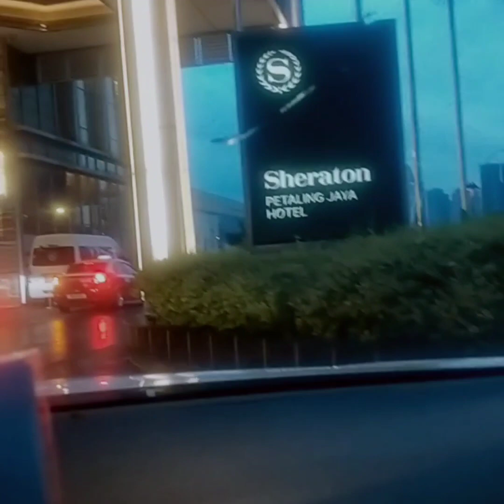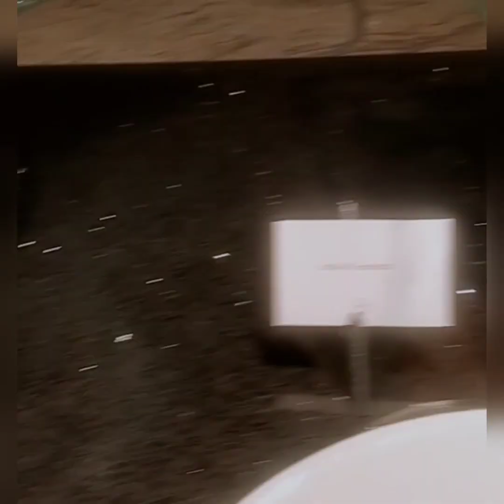Dinner at Sheraton hotel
Enjoy eating my dinner